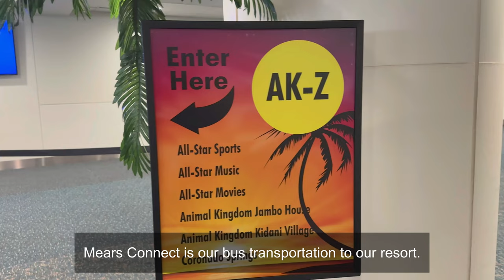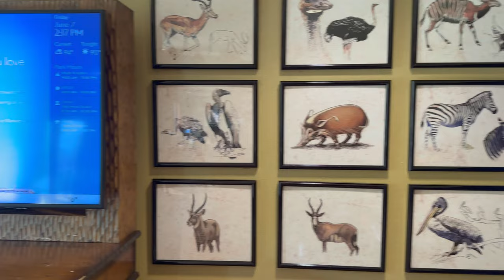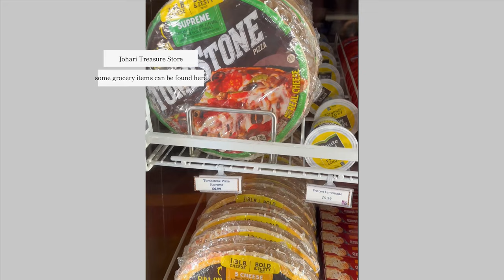Day 1: Arriving and Checking In at Disney's Animal Kingdom Kidani Village - 1BR Villa Savanna View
Arrived in sunny Florida and checked into our cozy 1 BR villa with a stunning savanna view at Disney's Animal Kingdom Kidani Village. Spent the afternoon relaxing on the balcony, watching animals roam, and unwinding on our first day of vacation.